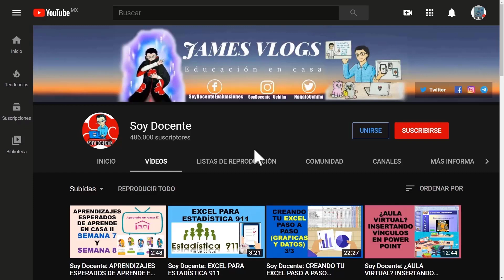Soy Docente: NUEVO LEÓN PRIMER ESTADO QUE DICE ADIÓS AL CUBREBOCAS